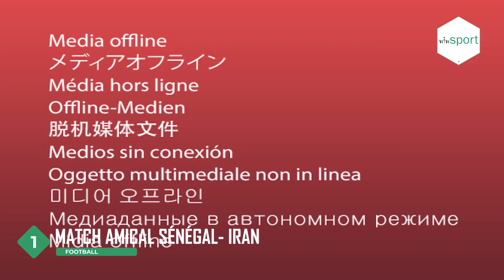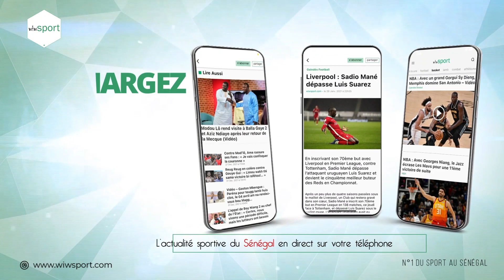REVUE D'ACTUALITÉ DE CE 08 AOÛT : Kouyate interesse Nottigham, Lions du sable à la can 2022, Balla